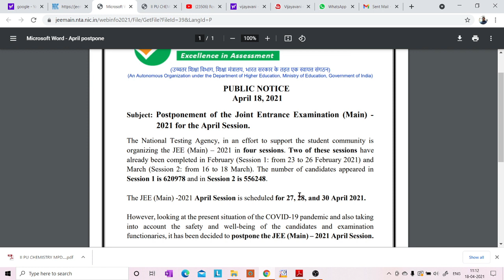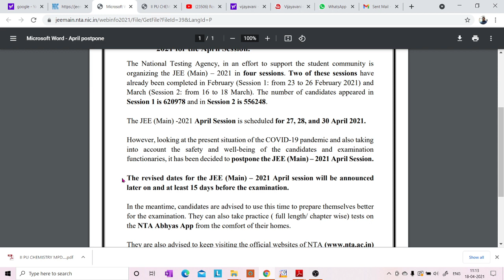JEE MAIN-2021- APRIL SESSION IS POSTPONED.....!!!!!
1. COORDINATION COMPOUNDS L-1  CLASS 12 NEET | CHEMTONICS # 3 | |JEE|CET| SYNOPSIS FOR NEET, JEE AND KCET

3. How to see HYBRIDISATION OF ANY central element. Very important concept for CET, NEET AND JEE EXAMS

5. ALCOHOLS, PHENOLS AND ETHERS I CLASS 12 I II PUC I SUPER 10 SERIES I KCET AND NEET I previous year PAPER SOLVED